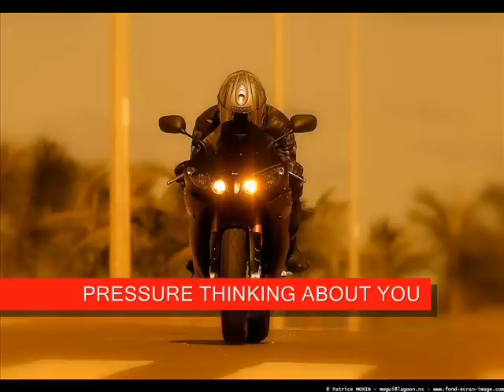Classic Riddim 2010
LUKIE D  GIRL I SURRENDER
GRAMPS MORGAN  ITS YOU
PRESSURE  THINKING ABOUT YOU
SINGING MELODY  SPECIAL LOVE
ETANA  LOVE ME FOR REAL
GYPTIAN  LOVE MEANS EVERYTHING